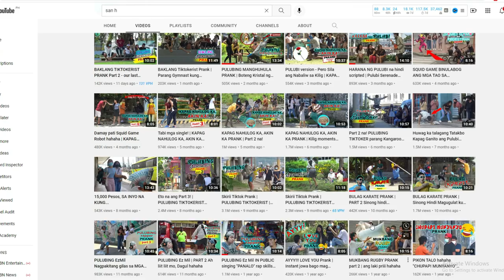SAN H NAKAKAGULAT ITO (the king of prank stories)| TAONG GALA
SAN H makikita muli sa socmed. BIlang isang taga hanga akoy natutuwqa na muling masilayan ang ating idol SAN H
mukbang rugby prank
the king of prank